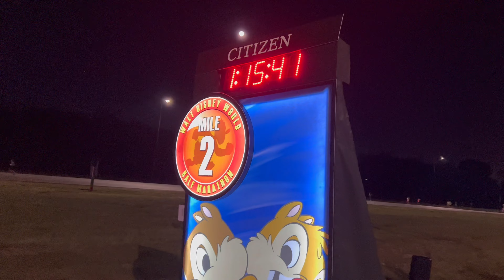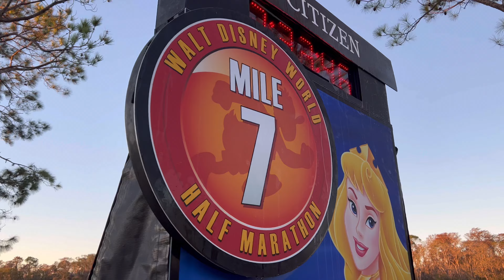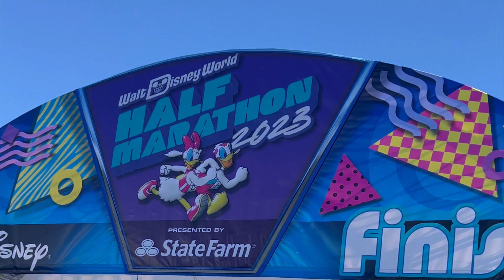Dopey Diaries - Walt Disney World Half-Marathon - Marathon Weekend - Dopey Challenge!